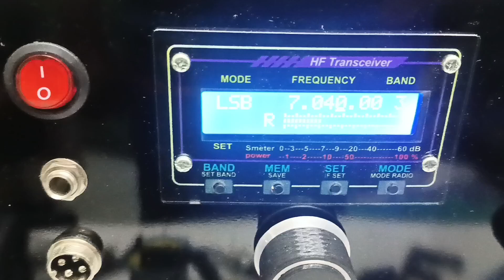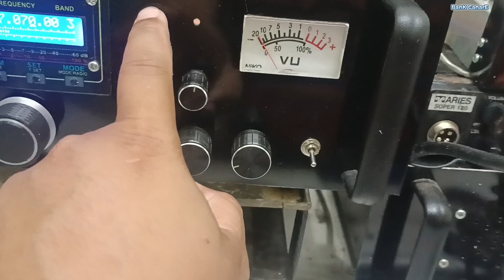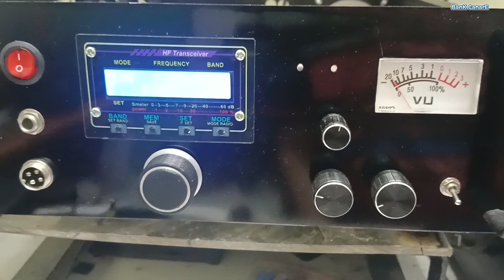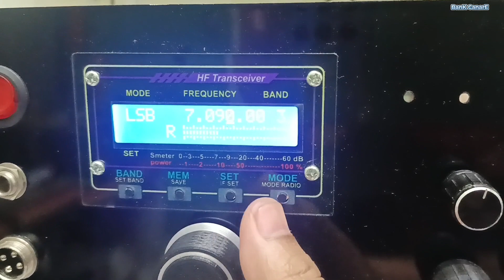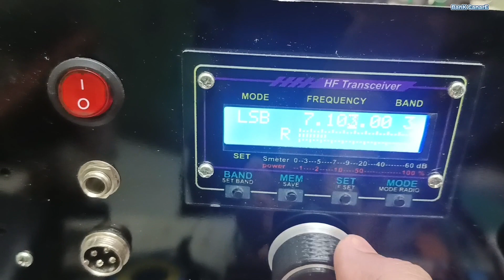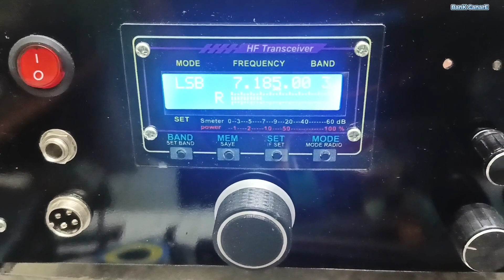Membuat Transceiver HF SSB 40m Band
Hai halo teman teman. sehat selalu ya. selamat menjalankan ibadah Puasa bagi yg menjalankan.
semoga lancar ibadahnya.
kali ini bank canare membuat transceiver HF SSB 40m band ni. ga bosen bosen ya. karena lagi banyak yg dikerjakan di sini hehe... semoga bermanfaat . menambah wawasan teman teman dalam membuat. yuk disimak

wassalammualaimum warahmatullahi wabarakatuh